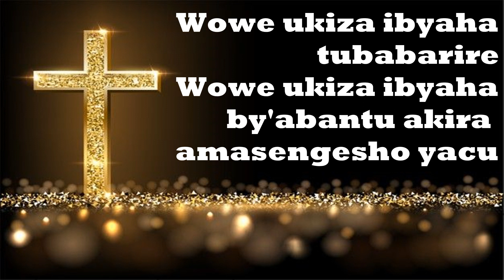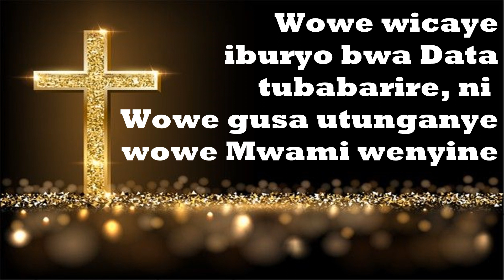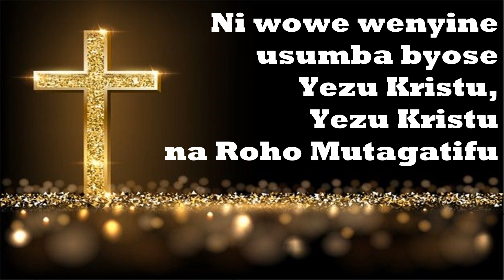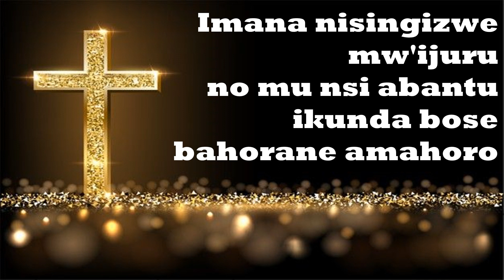Imana nisingizwe mw'ijuru-Jean Beaufort Tuyisenge(KCM Studio ft Chorale le Bon Berger) Lyrics Video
R/ Imana nisingizwe mw'ijuru, no mu nsi abantu ikunda bose, bahorane amahoro, turakurata, turagushima, turagusenga, turagusingiza, turagushimira, ikuzo ryawe ryinshi.

1. Nyagasani Imana Mwami w'ijuru, Mana itegeka, Mana Data, Ushobora byose, Nawe Nyagasani ntama w'Imana, Mwana w'Imana Data, Mwana w'Imana Data.

2. Wowe ukiza ibyaha tubabarire, Wowe ukiza ibyaha by'abantu, akira amasengesho yacu, Wowe wicaye iburyo bwa Data tubabarire, Ni wowe gusa utunganye, Wowe Mwami wenyine.

3. Ni wowe wenyine usumba byose, Yezu Kristu, na Roho Mutagatifu, hasingizwe Imana Data, Amen.